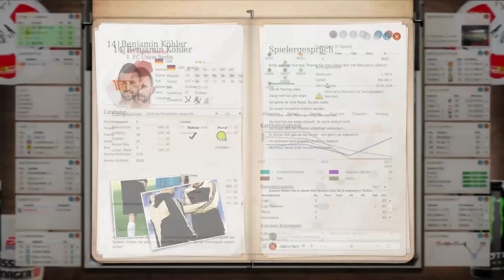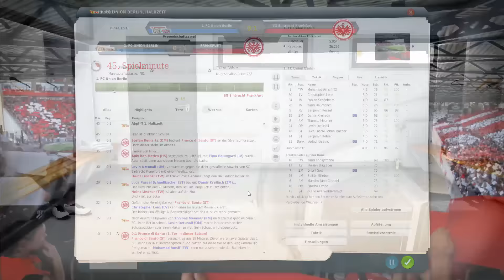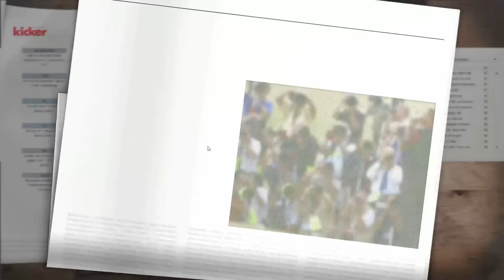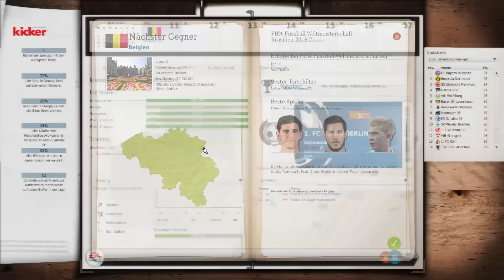Fußball Manager Lets Play #158 - Machs Gut Benni! | Krauersaut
• Name: Fußball Manager 13 nee 15/16
• Entwickler: Bright Future
• Publisher: Electronic Arts
• Genre: Wirtschaftssimulation

Ich habe die Datenbank von FMZOCKER selber überarbeitet und die Winterneuzugänge selbst eingestellt...

Die Spielerbilder habe ich selbst erstellt..aber auch von hier her...

Du willst mehr über mich wissen dann besuch doch meine...

Danke ihr leistet super Arbeit :).Thank You :)